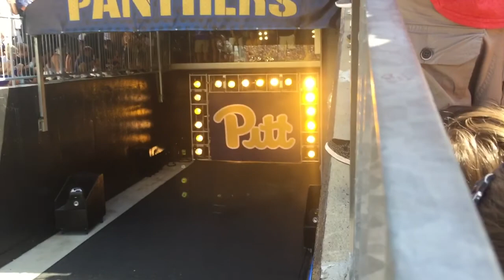Pitt Panthers Entrance 2018 Season Opener vs Albany 9/1/18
The Pitt Panthers take to Hienz Field for the first time in the 2018 season to face Albany. The seats we got were right next to the Pitt Panthers entrance, which provided a really cool experience. I tried my best to video the players coming onto the field while I was trying to high five them. A great experience overall, fun to be at such a great game.